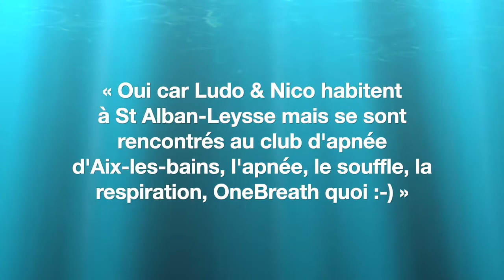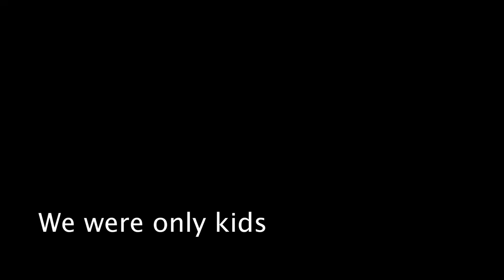OneBreath | Tremplin Malraux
TIME CODE :

0:00 Présentation du groupe OneBreath
1:19 Chanson 1 : We Were Only Kids (chanson anglophone)
5:53 Chanson 2 : Black Gold (chanson anglophone)
9:46 Chanson 3 : Pandemic Love (chanson anglophone)
12:22 Chanson 4 : Feather (chanson francophone)

WE WERE ONLY KIDS

We didn’t know the place
They spoke about a wooden house
We could see the mountains
We were sulking as often
On the edge of a forest
Our gazes everywhere

It was in ninety-two
Or maybe ninety-three
Just a winter week-end
Sitting by the fireplace
We were thirteen and twelve
We were-leven and ten

In a wooden chalet
Love is another thing
Than silence you made

I’ve been calling us using
N A P & M
At school I was studying
The cycle of life
« Daddy, what does it mean
To be a horny beast?»

Laughing and no more fun
Silence then a crying child

Two sisters became one
Two brothers and nothing…

How dare you fucking man
And accomplice kind woman
I want to break this fucking spell
That you goddamn put on us
« You don’t have to tell your mother »
A baffling contradiction

Teenage years find the truth
But it blasted out of the sky
Even right now, watching you
I see an ox, harmless and old
When I think back on that bed
I remember the saddest bed

No ride her, no touch us
But we saw what we didn’t have to see
I don’t remember the end
I wish I wasn’t really there

BLACK GOLD

I'm gonna tell you
My short and recent story
They called me black gold
Saying my fate was bold
Yes and they were so right
Beyond their wildest hope
To so many I gave life
And soon I'll take them back

Tryin' to pull me out
Most had a black face
But in the same time
Some had the golden face
Looking too much for me
Some have gone so loony
Playing with me the luckiest
Became quickly the richest

I've begun my decline
They’ll soon do the same
Painful it will be but
That’s not my concern
All they had to do
Was leave me underground
Now I take my revenge
Warming up the atmosphere
You know what ? it’s just
The beginning of their worst fear

I'm the one who made
The whole US dream
I'm the light, lube and fuel
The fire for their dream
Thanks to me they have won
So many deadly wars
I know that it's untold
No life without black gold

Their GDP is dead
Without my existence
They always talked about
Bills and eternal growth
How could they believe this
In a world without limits
They gonna burn me to death
As well as life on earth

PANDEMIC LOVE

She looks so shy so distraught
I realize that I am as well
A few blond hair exceed from her cap
Her cheekbones are red from cold
Yes and mine are red from her now
I’m already falling in love

But we've been confined
Young lovers from afar
Risking my life to be with you

She got sick from Covid-19
It was forbidden but I joined her
And together we’ve fallen so far
Her body was nothing but fever and trembles
You can't breathe my love so I give you
A little breath with my kisses

We’ve stayed days and nights
Embraced, life is a risk
We are a pandemic love

The following summer we’re free again
The sun's rays on your blue eyes
Freedom now but for how long
We were a pandemic love.

FEATHER

Luciole dans une coquille
Comment t’es-tu retrouvée là
Elle t’enserre t’emprisonne
Tu n’as pas d’arme pour la briser
Luciole dans ta coquille
Ne vois-tu pas qu’elle est percée
Tu ne te faufiles pas
Tu y restes cloîtrée

Luciole dans cette coquille
Qu’est-ce qui te tient figée
Tu es bloquée t’as mal aux ailes
Tu as peur de ne plus savoir voler
Dans une coquille qui te tient figée
Tu as peur de ne plus savoir

Luciole, attrape ma main, je suis venu te délivrer
Tu crois que tu ne brilles pas comme il faut
Tu crois que tu ne voles pas assez droit
Tu as choisi de ne plus bouger
Luciole j’y crois pour deux, écoute-moi
Pour moi, ta lumière est la plus belle et tes ailes me font chavirer

Luciole j’ai deux mains pour te porter
Et mon cœur pour t’envelopper
Luciole fais ce que tu sais faire
Même si tu crois tout faire de travers

Luciole moi les droites les parallèles
Je n’ai jamais aimées
Luciole moi tes arabesques
Elles me rendent fière
Je les aime à en crever.